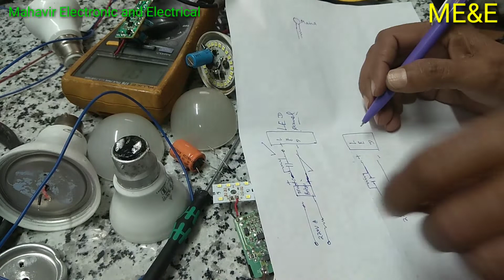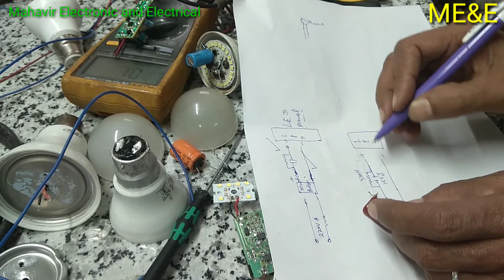LED Bulb ki power supply ठीक करना सीखें|| LED bulb ki power supply ko bypass Krna shikhe